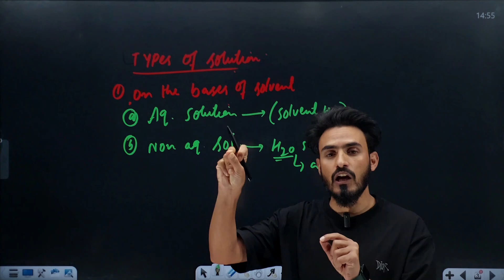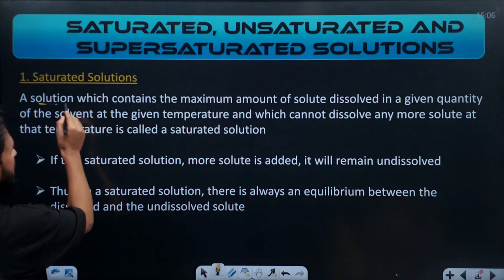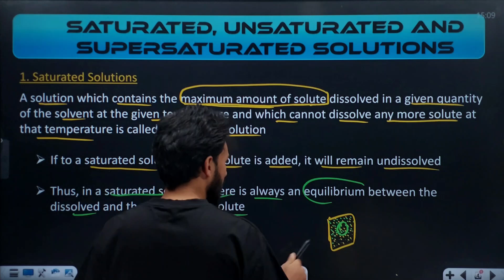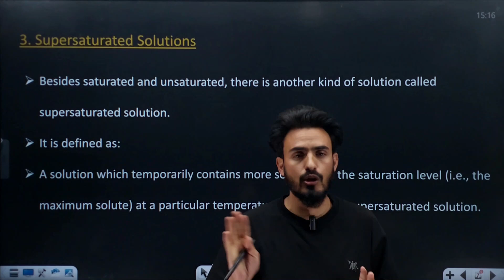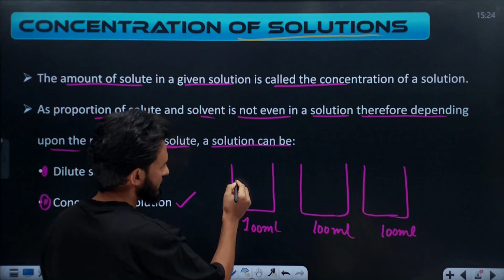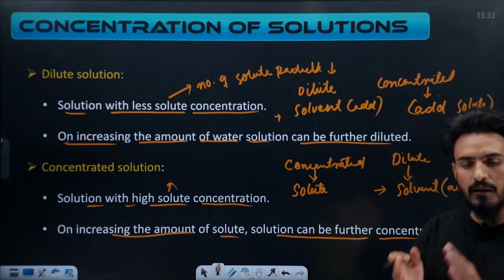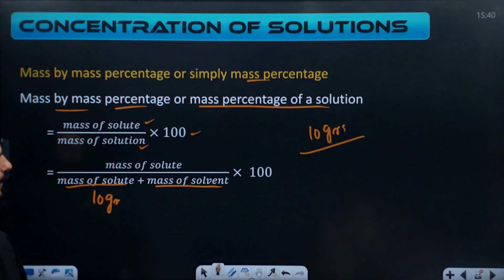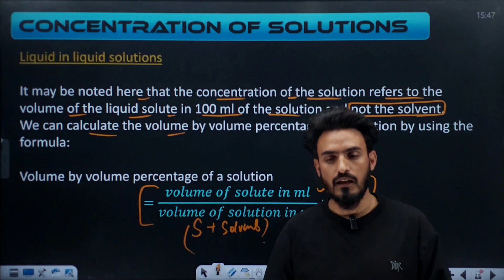Is Matter Around Us Pure Class 9th Lecture 5 | Jkbose | Jaffar Sir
Is Matter Around Us Pure Class 9th  Science Chemistry) Lecture 5 | Jkbose | Jaffar Sir

This video is for students of Class 9th jkbose 2024-25. This video contains lecture 05 of chapter 2 of chemistry class 9th that is " Is Matter Around us Pure" presented by Jaffar Sir.